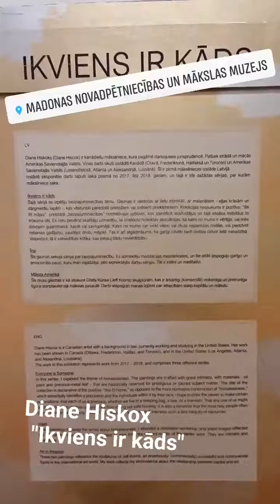Diane Hiskoks (Diane Hiscox) "Ikviens ir kāds"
Diane Hiskoks (Diane Hiscox) ir Kanādas māksliniece un izstādē “Ikviens ir kāds”, kas bija skatāma Madonas muzeja izstāžu zālē, atspoguļojusi bezpajumtnieku tēmu, īrisus un “mākslu Amerikā”. Gleznas ir veidotas ar lielu intimitāti, izmantotie materiāli - eļļas krāsas un dārgmetālu lapas, kas vēsturiski paredzēti prestižiem vai svētiem priekšmetiem. Kolekcijas nosaukums ir ar pozitīvu noskaņu: “šīs IR mājas”, pretstatā „bezpajumtniecības” normatīvajai uzbūvei, kas identificē iedzīvotājus un tajā esošos indivīdus to trūkuma dēļ. Ar šo sēriju māksliniece cer pievērst skatītāju uzmanību tam, ka katrs no mums ir vērtīgs, vai mēs dzīvojam guļammaisā, kastē vai savrupmājā. Tas ir arī atgādinājums, ka garīgi cilvēki bieži izvēlas dzīvot lielā nabadzībā. Visbeidzot, tā ir sabiedrības kritika, kas pieļauj šādu nevienlīdzību. Diane Hisckox stāsta: "Es izvēlējos materiālus, zelta lapas un eļļas krāsas, kurus tradicionāli izmanto svētam vai prestižam priekšmetam," sacīja Hiskoksa. "Es uzskatu, ka ikvienam ir tikpat liela vērtība kā visprestižākie cilvēki mūsu sabiedrībā."
Gleznu sērijā “Īrisi” māksliniece atspoguļo garīgo un emocionālo pauzi, kas bija nepieciešama pēc iepriekšējās darbu sērijas. Darbi ir personīgi un meditatīvi. Savukārt, darbu sērija ar nosaukumu “Māksla Amerikā” atspoguļo mākslinieces izjūtas par attiecībām starp kapitālu un mākslu.